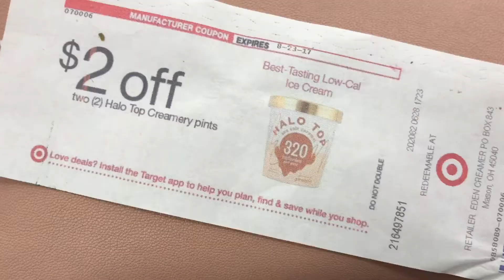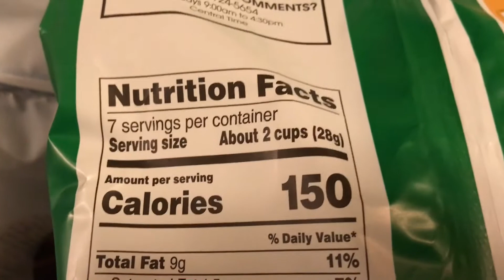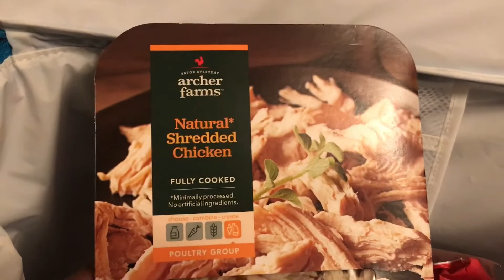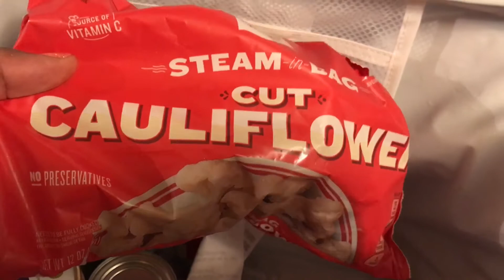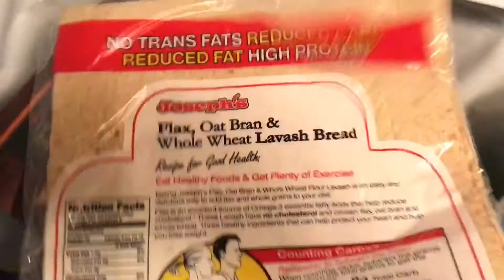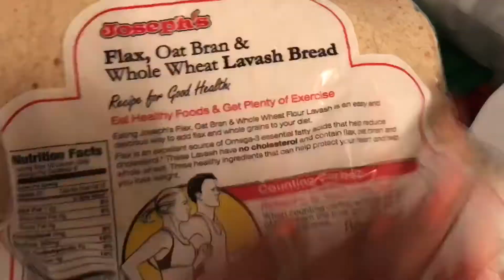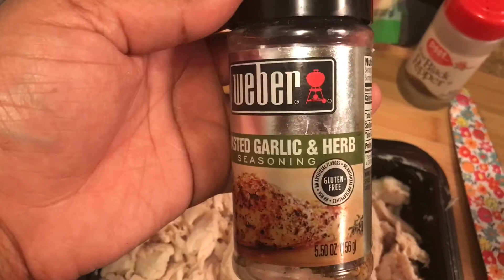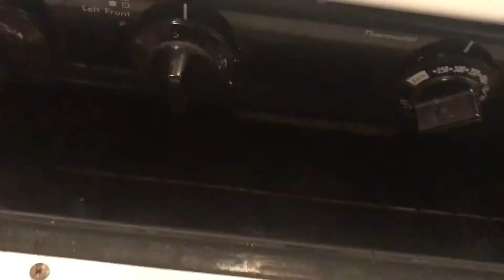Low Carb/ Keto Full Day of Eating| 7.18.17| Target Run & Haul| Chicken Enchilada Bake!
Follow me along on this full day of eating!

Keto Instagram Account: amber.does.keto
Personal Instagram Account: amber_approved